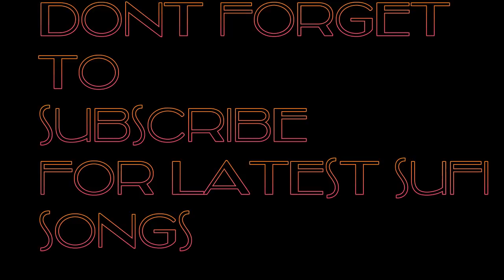Kashmiri song Sufi kalam Lalo aalaw boz lyrics lal sahab agrami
Singer: mohudin shah
Name : Lalo aalaw boz
Lyrics : lal sahab agrami
Venue : khatija ded